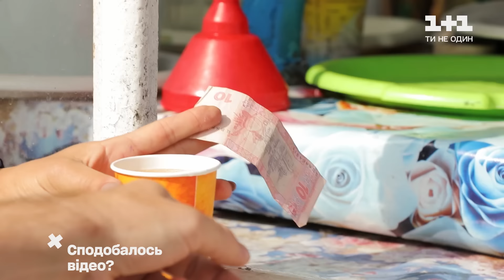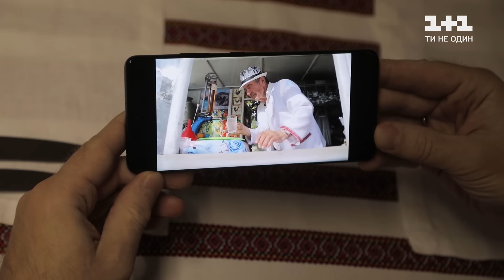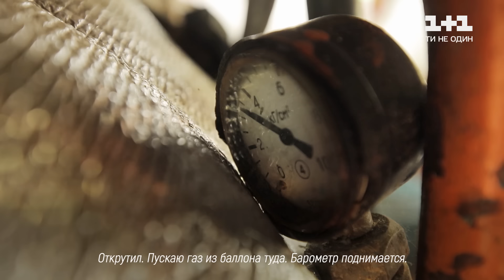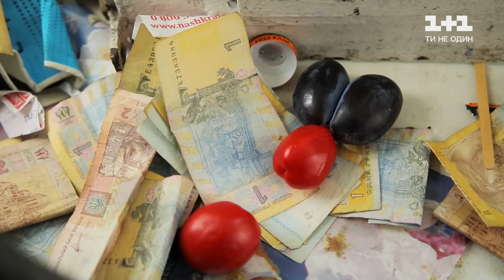Как выглядит ретро-киоск, где продают ситро из 50-х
Дмитрий Комаров побывает в легендарном месте Верховины – ретро-киоске, где продают газировку и настоящий ситро со «вкусом детства». Сейчас это единственный ретро-киоск в своем роде. Благодаря Ивану Васильевичу можно и сегодня попробовать напитки, производимые по технологиям прошлого века. Хозяин киоска, Иван Васильевич Пителяк – легенда этого края. С 1953 года он продает минеральную воду и ситро, и за это время его бизнес уже стал настоящим памятником и символом Верховины. В течение более полувека Иван Васильевич каждое утро преодолевал несколько километров, чтобы набрать родниковую воду из колодца высоко в горах и доставить ее на коляске в свой знаменитый киоск. Сегодня ему 86 лет, и вот уже три поколения Верховины покупают у него газированную сладкую воду. Дмитрий ненадолго побывает в роли продавца освежающих напитков и узнает все особенности работы в раритетном киоске.

Хочешь больше интересных видео от любимых телеканалов? Заходи на Киевстар ТВ и наслаждайся просмотром лучших фильмов, сериалов и шоу